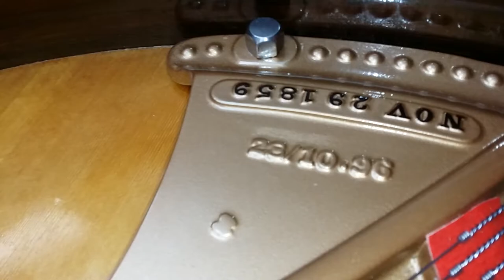Help in choosing a restored or used Steinway grand piano.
This video is an attempt to answer some of the questions we frequently get asked about restored and second hand Steinway grand pianos.